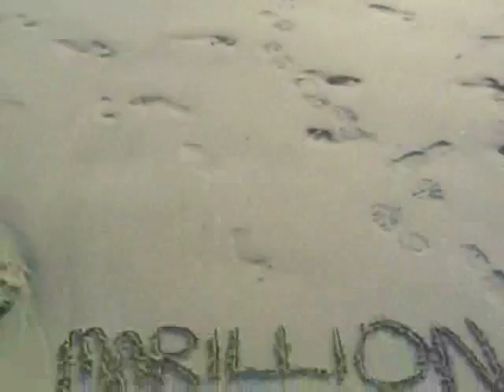Marillion - Whatever Is Wrong With You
Original Rock Video Submitted for Marillion Contest.
Created by Scott Jones and Kurt Mason